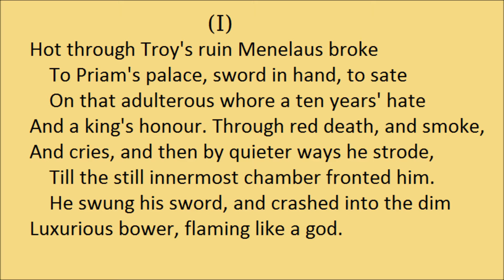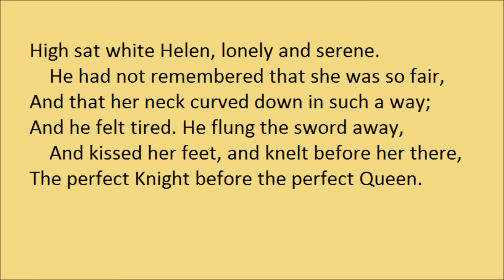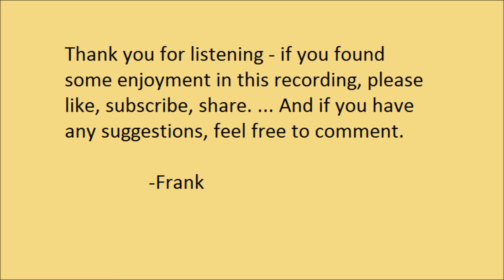"Menelaus And Helen" by Rupert Brooke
"Menelaus And Helen", by Rupert Brooke. From the section "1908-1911", in "The Collected Poems Of Rupert Brooke".

Note that this poem is composed of two sonnets.